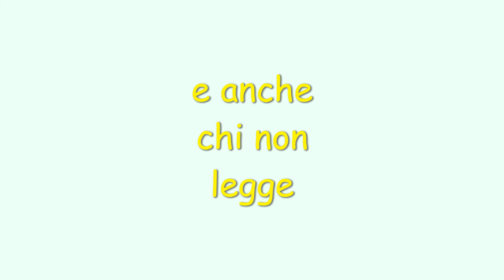collezione monster ANONIMO 2 D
CONTINUANO A SFIZIARSI 7